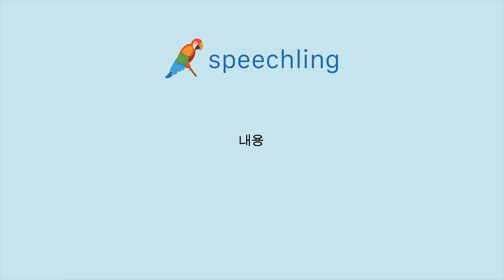중국어(간체)로 "내용" 말하는 법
남자 목소리 :
文本

여성 목소리 :
文本

남성 음성 번역 :
내용

여성 음성 번역 :
내용